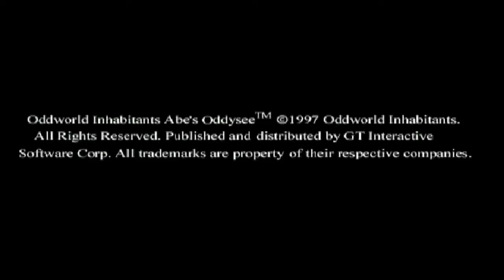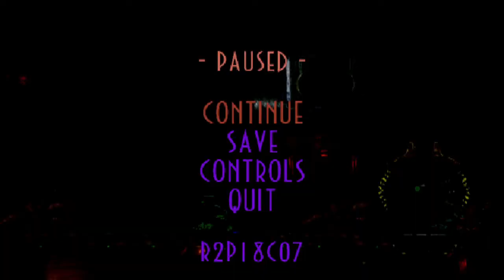TGR's Oddysee - Abe's Oddysee Voice Mod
Here'e a voice mod for Abe's Oddysee I been working on and that is TGR's Oddysee! Enjoy!!